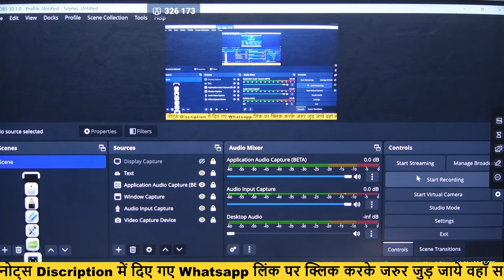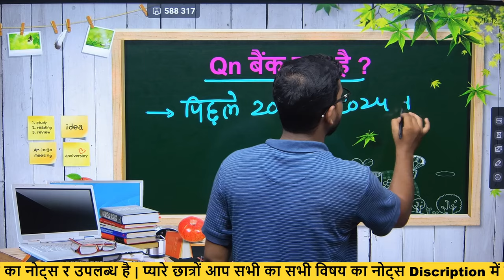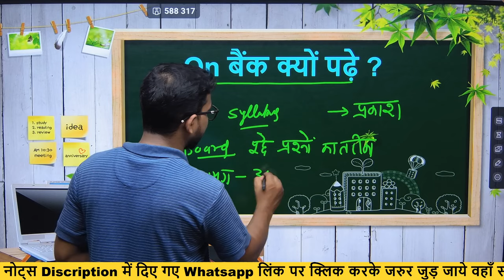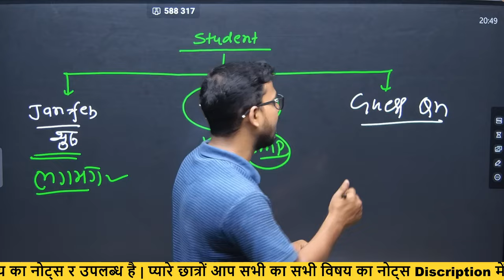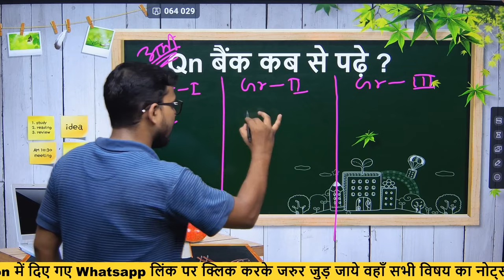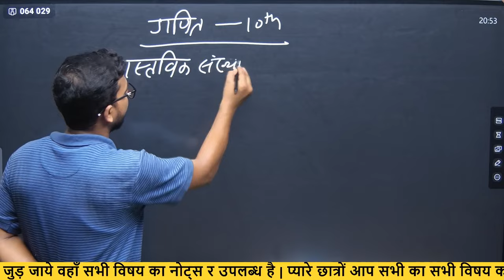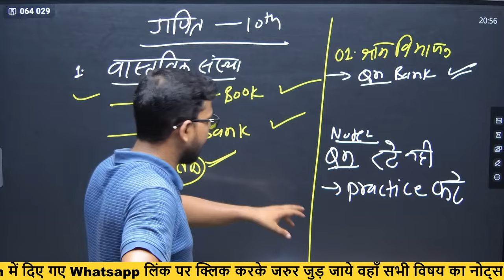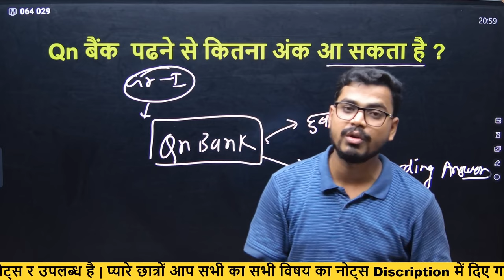Qn Bank को ऐसे पढ़कर सभी विषय में 100/100 करे |Qn Bank Kaise Padhe |Kaun sa Qn Bank le |Qn Bank Video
Hello Dears Students Welcome to you Rahul teach

सभी विषय का Pdf Notes लेने एवं Whatsapp Group में जुड़ने के लिए निचे दिए गये नंबर पर कॉल या Whatsapp करें ||

Toppers Batch Start on
OFFLINE CLASS :-S.K SCIENCE CLASSES ARA
HEAD BRANCH :-Maulabagh Ara
Second Branch :- Near pratap School Godhna road Ara
Third Branch :- Near Gramin Bank Bachari Trimuhan Akhgaon Bazar

🔴🔊 Facebook Page से जुड़े :
🔴🔊 Telegram पर Rahul Teach  सर्च करके Group में जरूर जुड़ जाये|

🙏मेरे प्यारे छोटे भाइयों एवं बहनों 🙏
                                     आप सभी को Rahul teach के Youtube  परिवार में शामिल होने के लिए दिल से बहुत - बहुत अभिनंदन करता हूँ । यह संस्थान ऑफलाइन में अपना छाप पिछले तीन सालों से लगातार टॉपर देकर छोड़ रहा है| यह S.K SCIENCE CLASSES  Rahul teach  चैनल लगातार यह प्रयास कर रहा है कि आपको बोर्ड परीक्षा में एक Topper Student बनाया जाए,मैं आशा करता हूँ कि मेरा यह प्रयास आप सभी के जीवन में एक महत्वपूर्ण बदलाव लाएगा। आपके प्यार और विश्वास को ही मैं अपनी ताकत मानता हूँ ।।
                                                        धन्यवाद